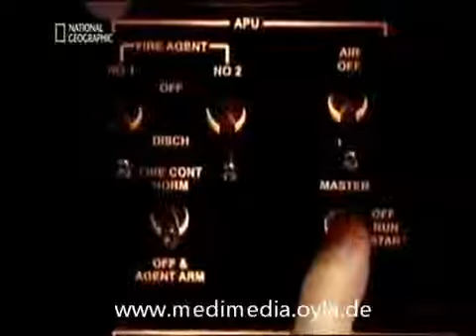Mayday Alarm im Cockpit Terror im Cockpit